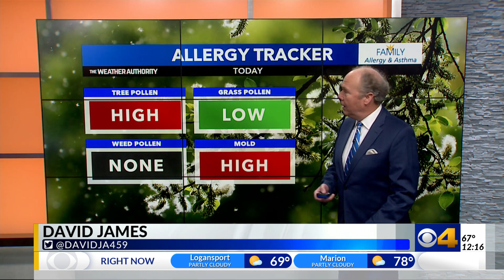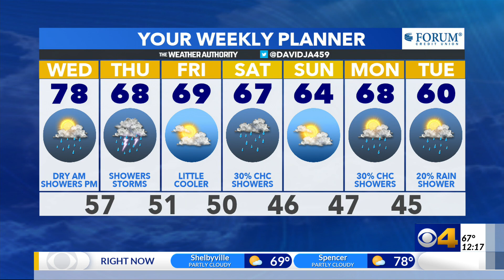Wednesday afternoon weather update